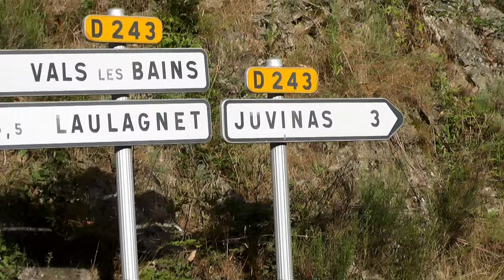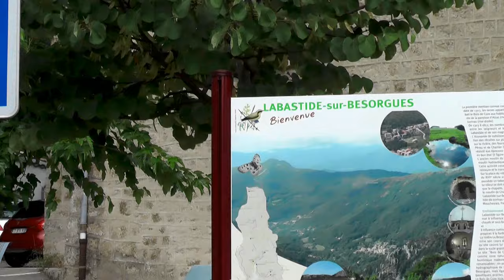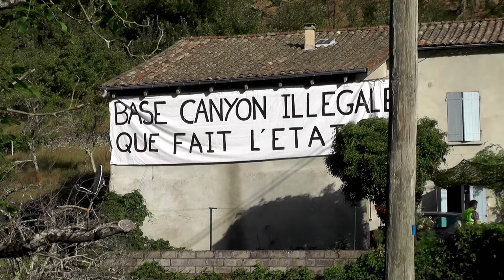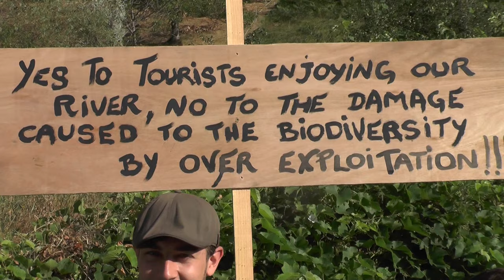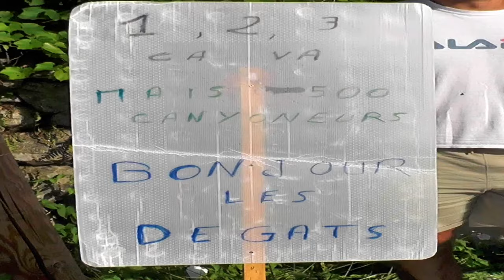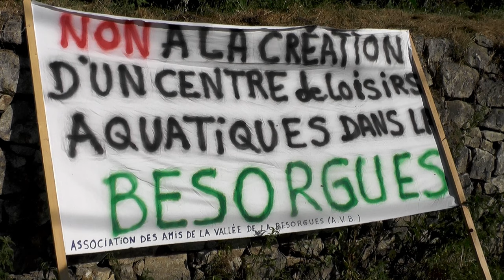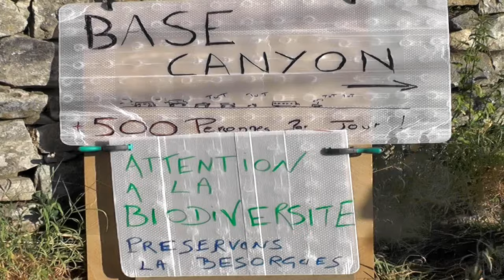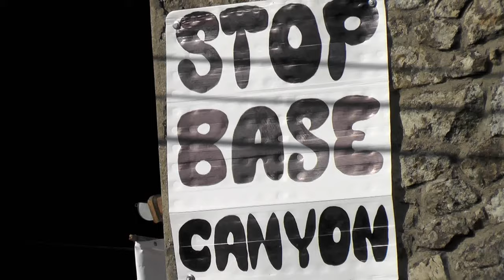hold up sur Besorgues 2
le 16/08/24
Notre appel à rassemblement du 24 juillet dernier sur la plage communale de Labastide sur Besorgues au départ d'un parcours de canyoning, pour dénoncer la surfréquentation de la rivière,  a connu un vif succès et une bonne couverture médiadique locale et régionale (Le Dauphiné Libéré, FR3 Auvergne Rhone Alpes, Radio France bleure DRome Ardèche.) Nous récidivons ce vendredi 16 aout pour mettre cette fois l'accent sur la surfréquentation routière qui pose de sérieux problèmes de sécurité et occasionne des nuisances tant aux  riverains qu'aux habitants de la vallée par le défilé incessant de centaines de véhicules, de minibus, voire de bus à deux étages qui conduisent leur lot de touristes jusqu'à la base illégale de canyoning. Nous dénonçons le fait que notre départementale, étroite et sinueuse, est inadaptée à une circulation de cette envergure,qui se développe d'année en année au seul bénéfice d'une entreprise polluante et au détriment de toute une vallée. Que font nos Elus ??